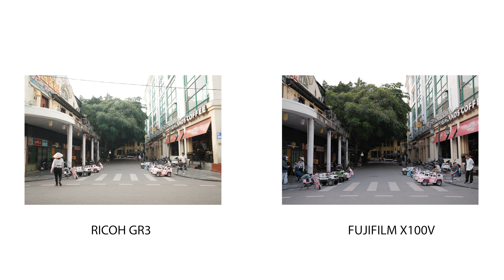So Sánh Fujifilm X100V & Ricoh Gr3 - Đâu Là Máy Ảnh Compact ĐÁNG MUA NHẤT 2024 | Kiệt Nguyễn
Trong video So Sánh Fujifilm X100V & Ricoh Gr3 - Đâu Là Máy Ảnh Compact ĐÁNG MUA NHẤT 2024?, mình sẽ cùng với các bạn trên tay 2 chiếc máy ảnh Compact hot nhất tại thời điểm này. Nhưng đâu mới thật sự là chiếc máy hợp với bạn? Giờ thì chúng ta cùng xem video để tìm câu trả lời nhá.

Tìm hiểu thêm về X100V & và dịch vụ thuê máy Fujifilm

Timeline:
Intro: 0:00
Ngoại Hình: 0:27
Cảm Biến: 2:24
Giả Lập Màu Film: 3:39
Khả Năng Chống Rung: 3:59
Khả Năng Kháng Thời Tiết: 4:15
Giá Mua Cũ & Mới: 4:44
Chất Lượng Hình Ảnh: 5:09
Outro: 5:38

Máy Ảnh Film Chụp Một Lần Fujifilm Simple Ace Disposable Cameras

© Bản quyền thuộc về Kiệt Nguyễn và METUB Network
© Copyright by Kiệt Nguyễn và METUB Network